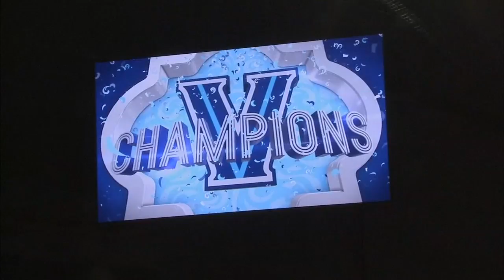Ducis Rodgers speaks with Villanova Wildcats after national championship victory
Ducis Rodgers speaks with Wildcats after victory on April 2, 2018.